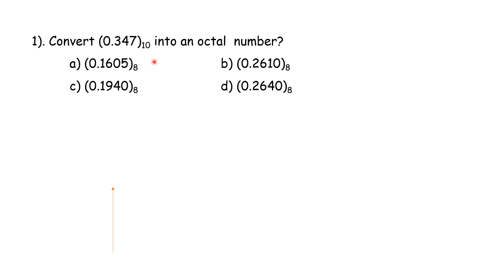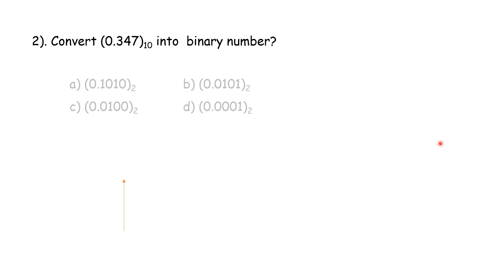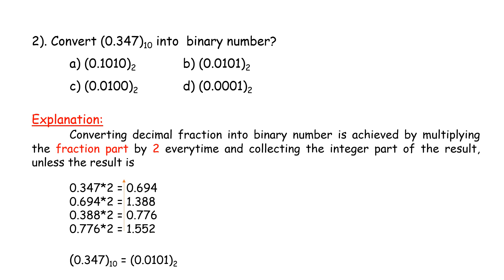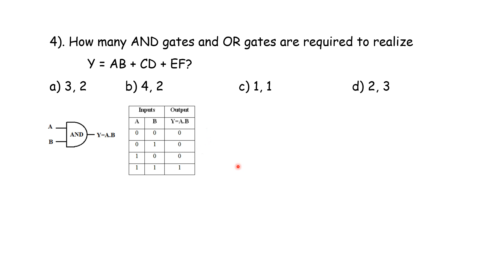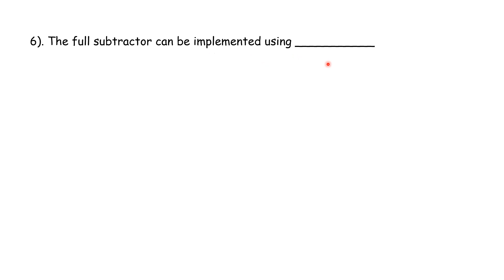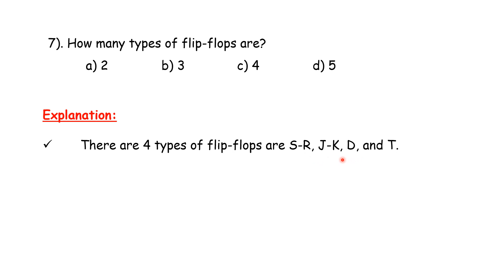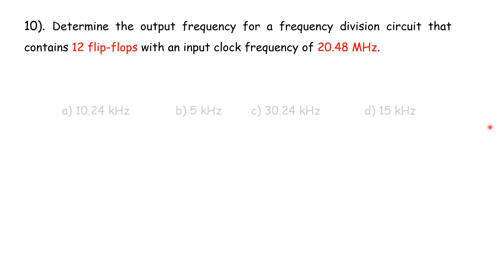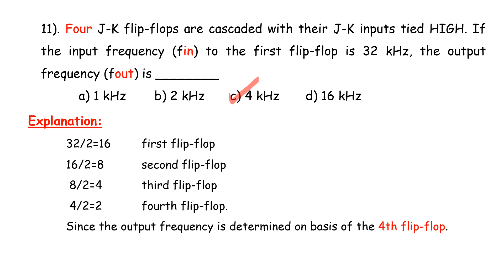PG TRB – PHYSICS|Model MCQ - 9 | Digital Electronics | Detailed Explanation | SS Academy for physics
Digital Electronics mcq
Digital Electronics Multiple choice questions

Convert (0.347)10 into an octal  number?
Convert (0.347)10 into  binary number?
How many AND gates are required to realize Y = AB + CD + E?
How many AND gates and OR gates are required to realize Y = AB + CD + EF?
The difference between half adder and full adder is __________
The full subtractor can be implemented using ___________
How many types of flip-flops are?
Master slave flip flop is also referred to as
Determine the output frequency for a frequency division circuit that contains 12 flip-flops with an input clock frequency of 20.48 MHz.
Four J-K flip-flops are cascaded with their J-K inputs tied HIGH. If the input frequency (fin) to the first flip-flop is 32 kHz, the output frequency (fout) is ________